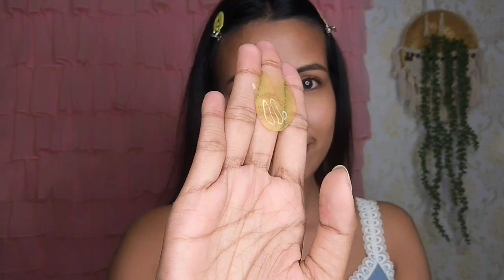WHAT I EAT IN A DAY VLOG || *SHOOT DAY*|| Daily Routine🌼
WHAT I EAT IN A DAY VLOG | SHOOTING DAILY VLOG

🔸👇MY EQUIPMENT.

CAMERA :-
Sony Alpha ILCE-6000Y/b in5 Mirrorless Camera Body with Dual Lens : 16-50 mm & 55-210 mm

{NOTE:- I can't assurance that the product I recommend will suit you, So before buying do test on yourself 🙏🙏🙏🙏}